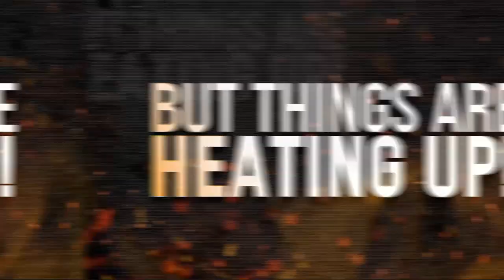2019_09_07 - Oktoberfest_Vince Neil_Main_1080p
This video is a :30 second promotional commercial for our 6th Annual 2019 Oktoberfest.  FEATURING VINCE NEIL OF MOTLEY CRUE!